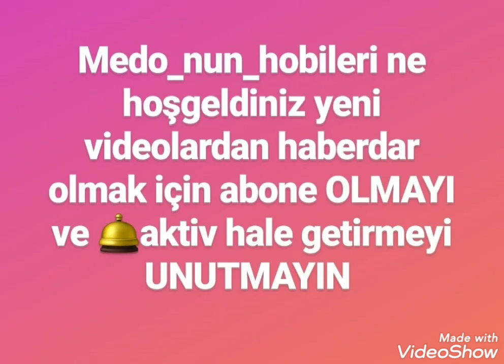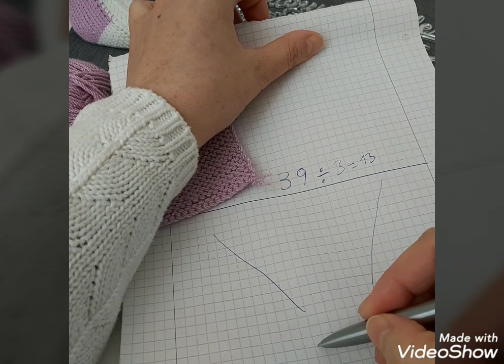iki şiş çorap,iki şiş basit çorap,şık ve kolay,sipariş rekoru kırar.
Merhaba arkadaşlar,eli şiş tutan herkesin örebileceği çok güzel bir çorap paylaştım sizlerle,,iyi seyirler ❤❤